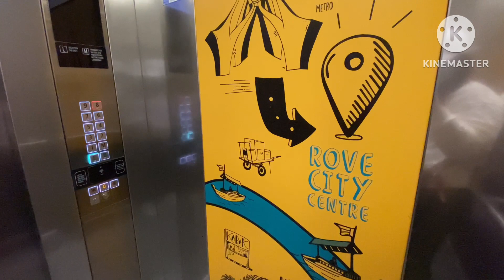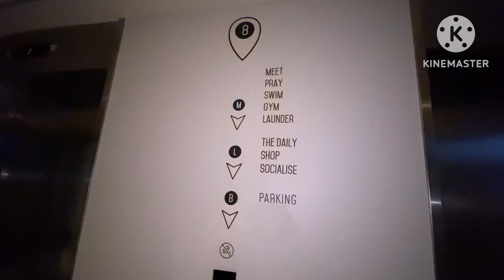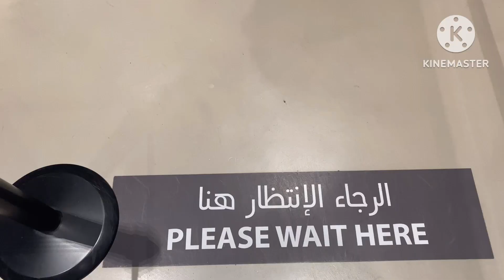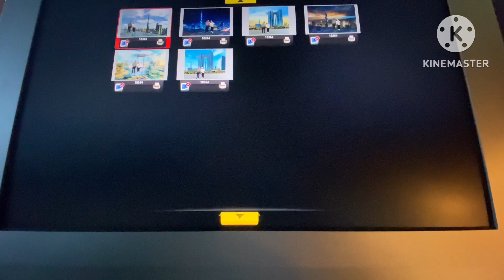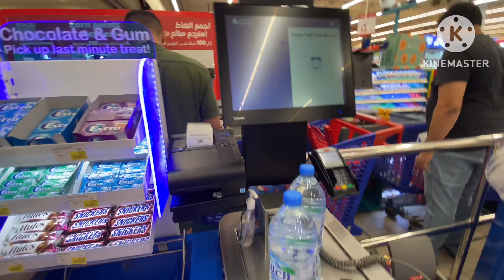Glass Slide and Glass Walk Experience | Sky Views Observatory | Charoterang Mariposa